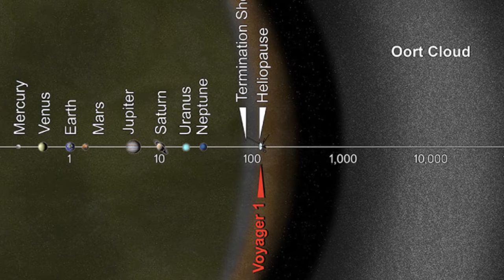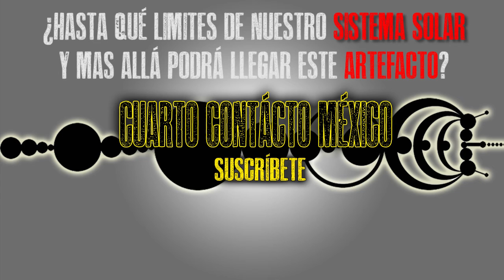Las sondas Voyager: los objetos más lejanos que ha enviado el hombre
Si quieres descargarte el PDF con un poco más de datos sobre esta sonda y algunos datos curiosos, puedes hacerlo aqui, es gratis:

AYÚDAME COMPARTIENDO.

Yo soy de PRM Network si a ti también te gustaría integrarte te dejo el link para obtener los beneficios que te ofrece una NETWORK como ésta.